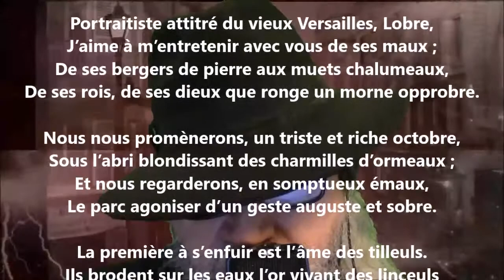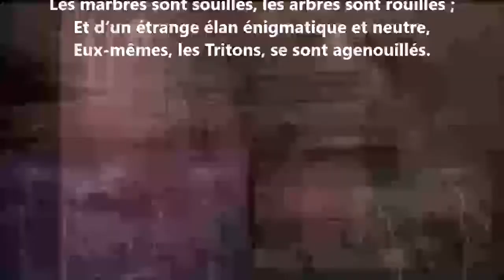Portraitiste attitré du vieux Versailles - Robert de Montesquiou lu par Yvon Jean